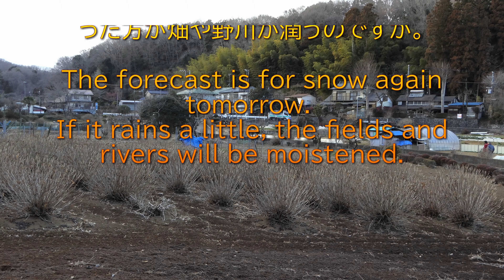里山散歩 柳の下の？ジョウビタキなど 2023. 1. 26. （4K）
Before the start of spring, the Japanese archipelago seems to have reached the bottom of the cold. There is not much snowfall around Tokyo yet.
立春を前に日本列島は寒さの底に来たようです。東京周辺はまださほどの積雪は有りません。野や山では渇水気味だし乾燥による火事も懸念されます。
先日、幸運にもミヤマホオジロを撮れて今日も立ち寄りましたが空振りでした。一期一会なんでしょうね。

使用カメラ　camera used　　　Panasonic LUMIX　DMC -FZH1